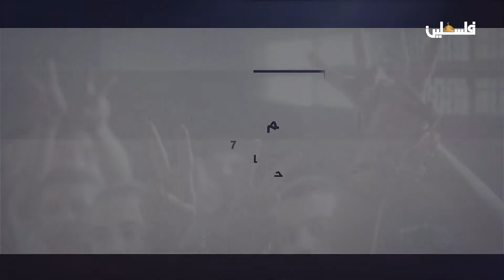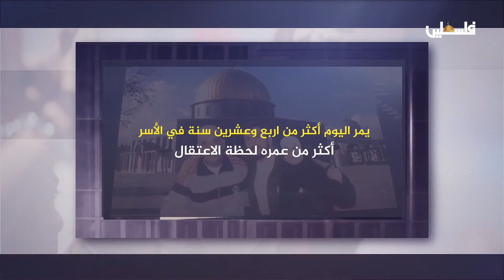قصة أسير | الأسير أكرم إبراهيم محمود قواسمة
لمتابعتنا على وسائل التواصل الإجتماعي